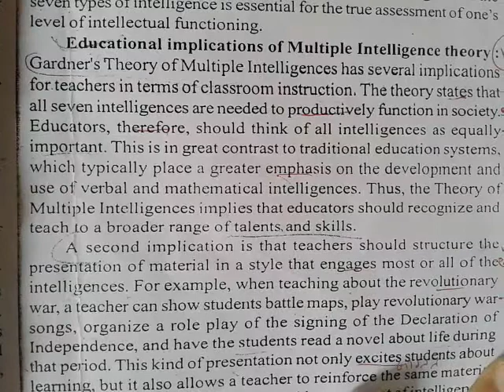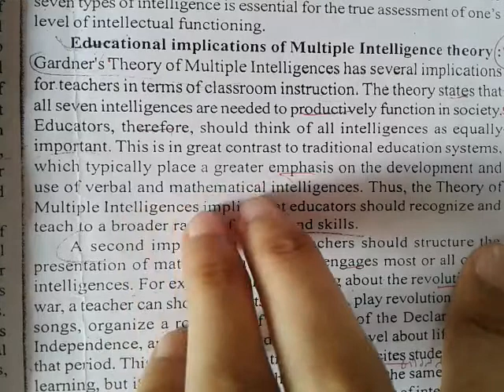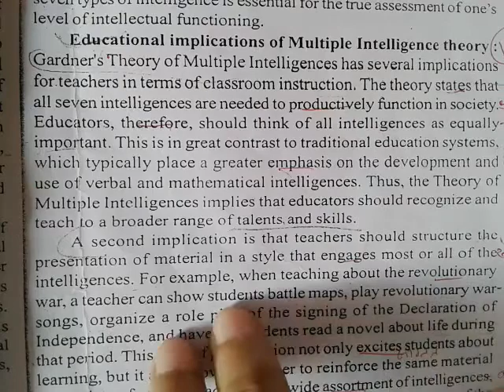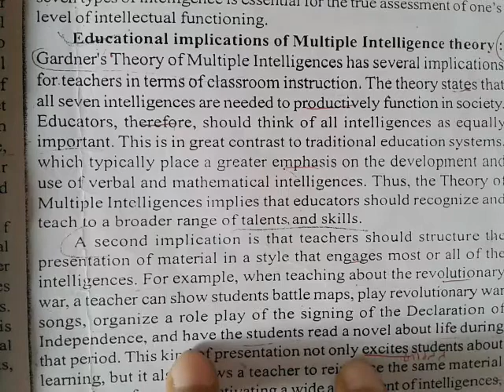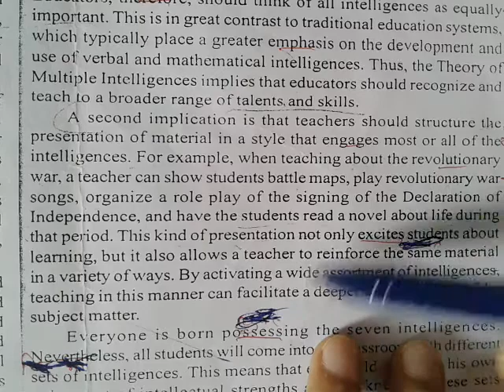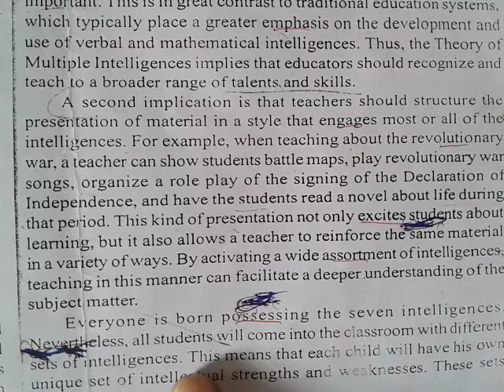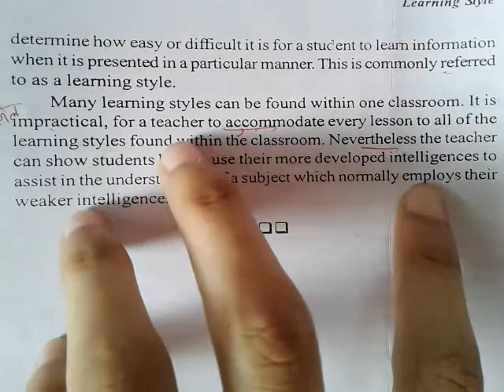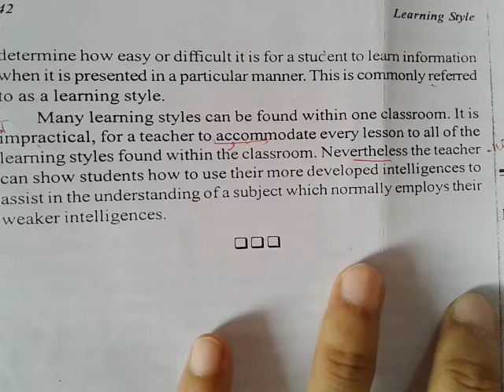Educational implications of multiple intelligence theory or Gardner's Theory.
Classroom implications of
Gardner's  multiple intelligence theory besteducationclasses

Gardner's multiple intelligence theory ka educational implications

gardner ki theory ka educational implications

explained in hindi with b.ed notes